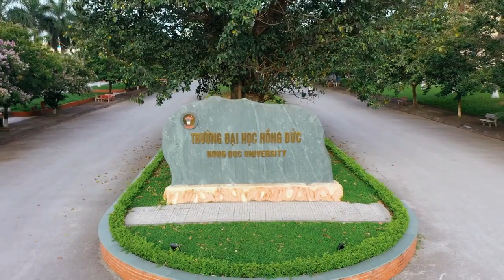Toàn cảnh trường Đại học Hồng Đức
Trường Đại học Hồng Đức dưới góc nhìn flycam